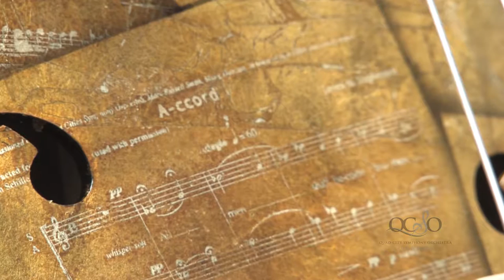QCSO: 100 Years, 100 Cellos TV Spot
30-second television advertisement created for the Quad City Symphony Orchestra'a 100 Years, 100 Cellos anniversary gala.